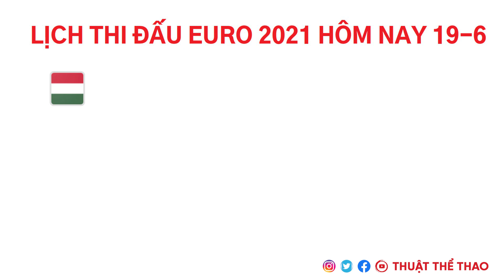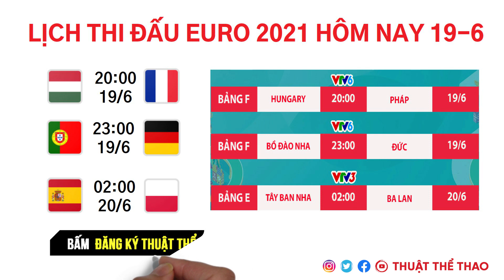Lịch thi đấu bóng đá Euro 2021 hôm nay 19-6 | Bồ Đào Nha vs Đức, Pháp vs Hungary | Trực tiếp ở VTV6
Lịch thi đấu bóng đá Euro 2021 hôm nay 19-6 | Bồ Đào Nha vs Đức, Pháp vs Hungary | Trực tiếp ở VTV6 của Đài Truyền hình Việt Nam.
- Xem Nhận định bóng đá mới nhất hôm nay tại đây
- Xem Tin bóng đá Cúp C1 châu Âu và Champions League mới nhất tại đây